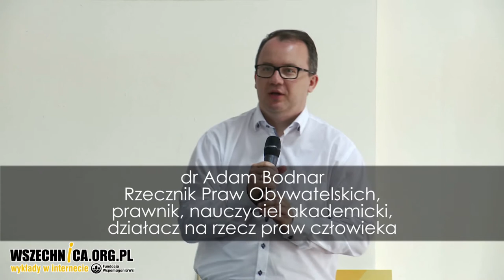Nasze prawa obywatelskie a środowisko zamieszkania – Adam Bodnar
Wykład dr. Adama Bodnara, XVI Ogólnopolskie Spotkanie Organizacji Działających na Obszarach Wiejskich w Marózie, 18 maja 2017

W jaki sposób obywatele mogą zapobiegać niechcianym inwestycjom w swoim otoczeniu? Co mogą zrobić, jeśli taka już powstała? O prawach przysługujących nam w tym zakresie mówił Rzecznik Praw Obywatelskich dr Adam Bodnar w swoim wystąpieniu podczas XVI Spotkania Organizacji Działających na Obszarach Wiejskich w Marózie.

Rzecznik Praw Obywatelskich przedstawił akty prawne umożliwiające obywatelom kontrolę nad planowanymi inwestycjami i zapobieganie powstawaniu tych uznanych za uciążliwe, jak np. wielkoprzemysłowe hodowle zwierząt czy farmy wiatrowe. Adam Bodnar przywołał zapisy Konstytucji RP, Ustawy o udostępnianiu informacji o środowisku i jego ochronie oraz Konwencję z Aarhus. Mówił o roli planów i studiów zagospodarowania przestrzennego. Podkreślił rolę niezależnych od władzy sądów, które gwarantują bezstronność postępowania w przypadku sporów.

Prelegent wskazał prawo dostępu do informacji publicznej jako fundamentalne narzędzie umożliwiające obywatelom kontrolę planowanych inwestycji. Zaznaczył rolę organizacji strażniczych i opisał, jakie warunki muszą spełnić NGO-sy, aby móc taką funkcję pełnić. Rzecznik Praw Obywatelskich przedstawił również oferowane przez swoje biuro formy pomocy, z których mogą skorzystać obywatele poszkodowani w wyniku uciążliwych inwestycji. Na koniec Adam Bodnar podkreślił rolę Konstytucji RP, która nie tylko stanowi ochronę przed nadużyciami ze strony władzy, ale też wyznacza kierunki, w których powinny iść prowadzone przez nią polityki.